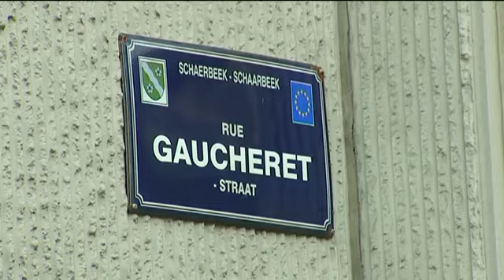Un enfant de 8 ans tombe du balcon d'un immeuble et décède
Mehdi, un garçon de 8 huit ans est tombé du 4e étage d'un immeuble, rue Gaucheret à Schaerbeek. Il est décédé.